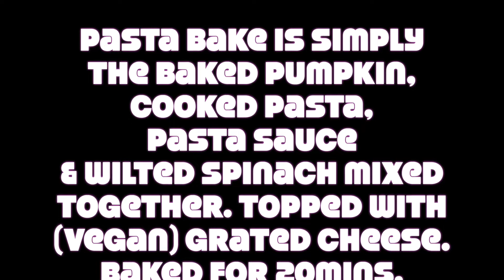Vegan Food Prep & Clean Up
Prepping food for the week ahead
Pumpkin Pasta Bake : Recipe at 5:06

** I am an Aussie wife, and mum of two queer teenagers and 2.5 Golden Retrievers. I'm also a Vegan, Wanna-be Minimalist, Traveller & Fibromyalgia warrior.